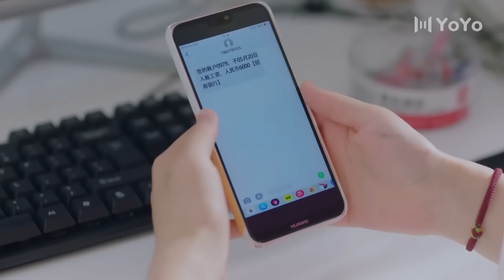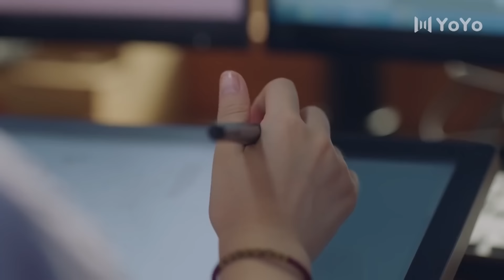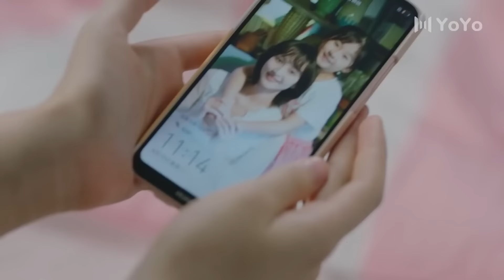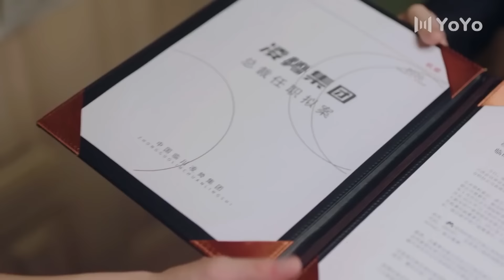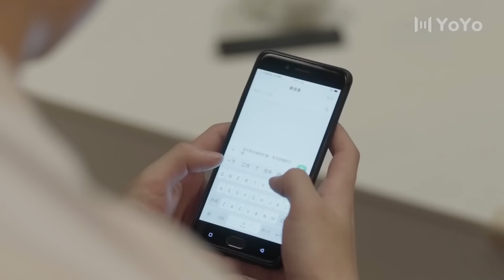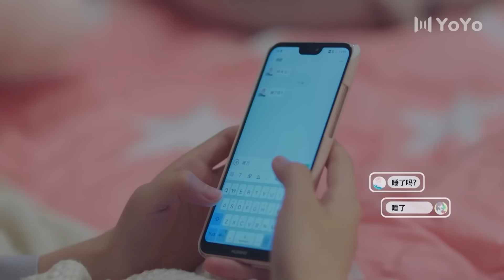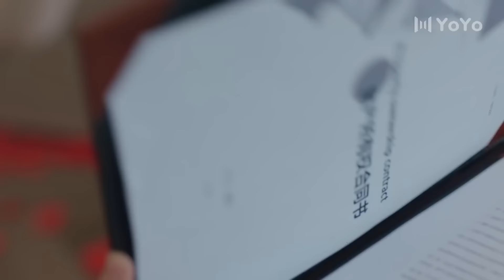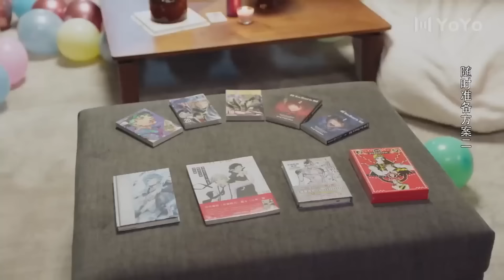💕【Full Movie】霸总爱上快递小妹，一颗一颗解开她的扣子💕